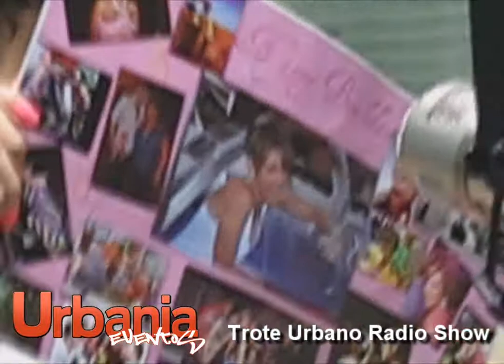Sorpresa a Yelitza Lora por su cumpleaños..